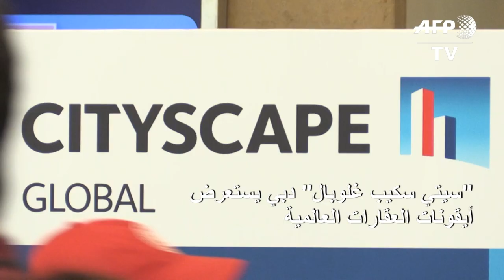"سيتي سكيب غلوبال" دبي يستعرض أيقونات العقارات العالمية | AFP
افتتح معرض سيتي سكيب العالمي لعام 2019 في مركز دبي التجاري العالمي.